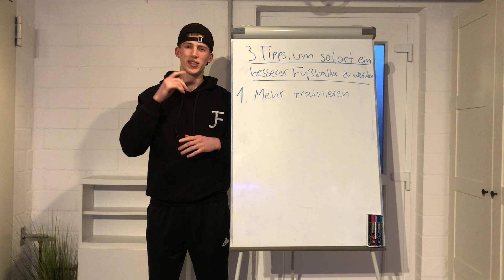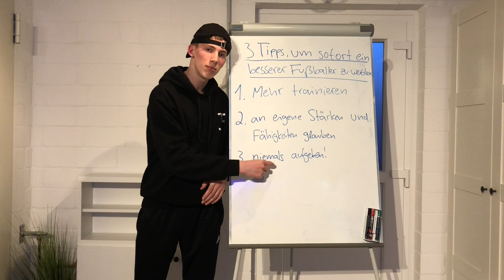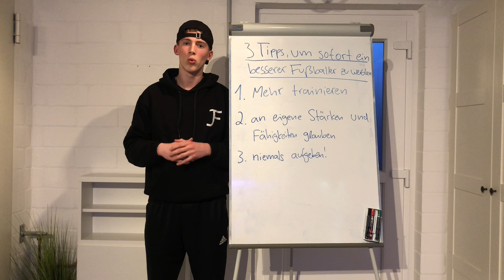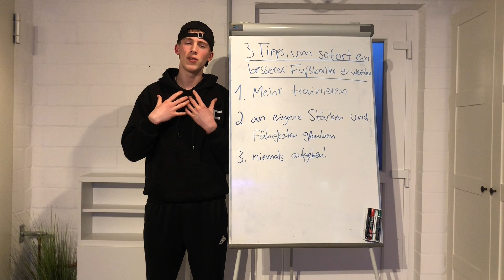3 TIPPS, UM SOFORT EIN BESSERER FUSSBALLER ZU WERDEN!👀⚽️